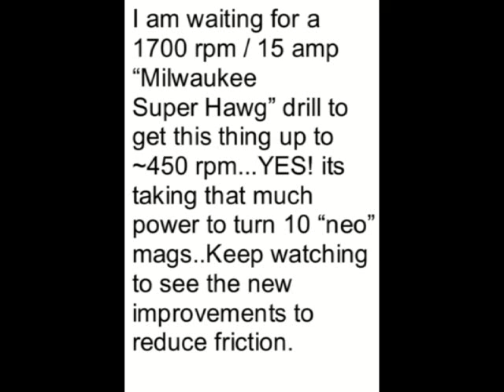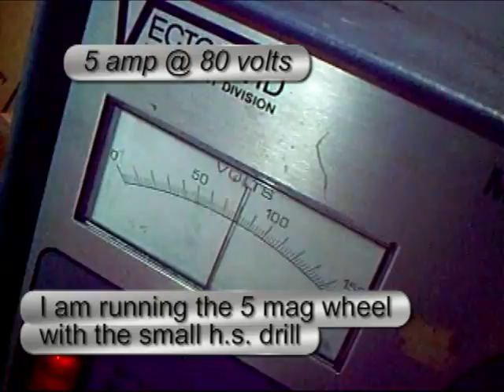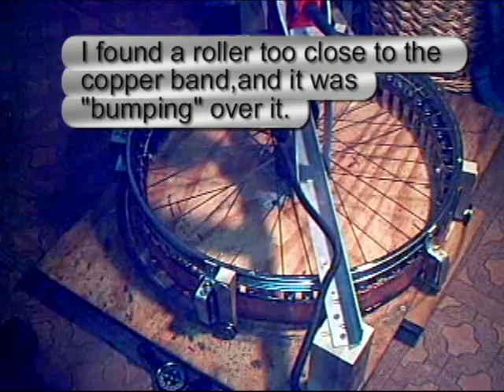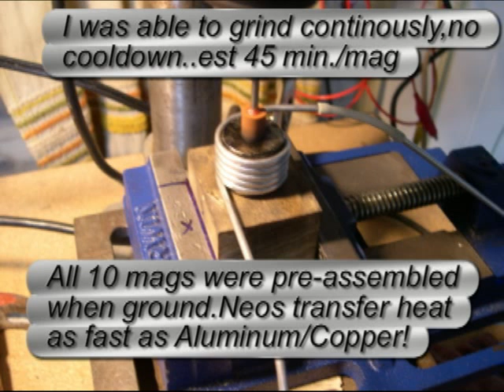SEG-MEC #11.mp4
After many mods,including setting the mags in bearings, I am exploiting the 4:1 reduction Hub from the bikes back wheel.Chain drives either flew apart or nearly broke my wrist before flying apart...so I now use direct drive. .I also now wait for a more powerful and faster drill to spin this beast to 500 rpm.I have about had it,this thing had better do something.